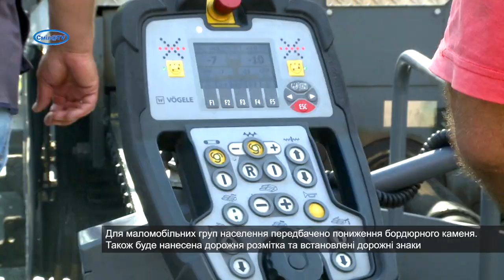Роботи з укладання асфальтобетонного покриття по вул. Орлова розпочато